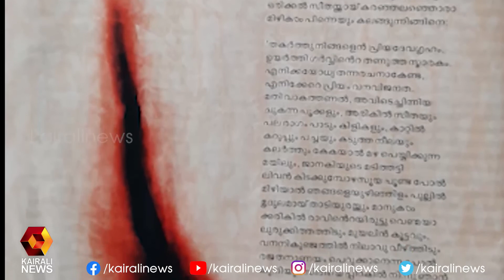കെ സച്ചിദാനന്ദന്റെ കവിത 'അയോധ്യ ഒരു ആത്മഗതം' ശ്രദ്ധേയമാവുന്നു... | Kairali News